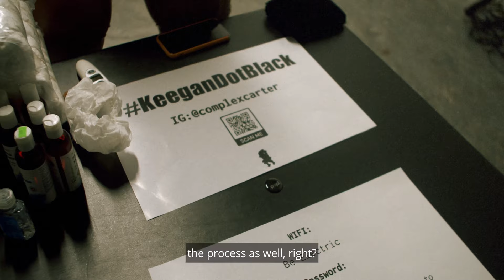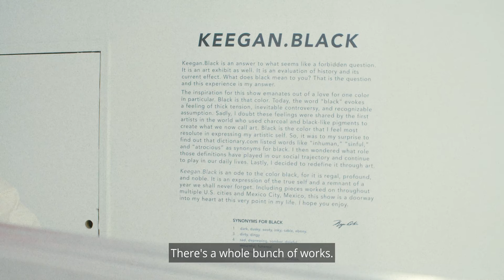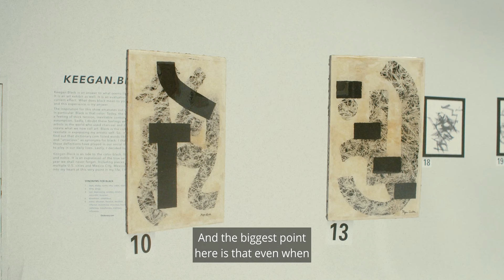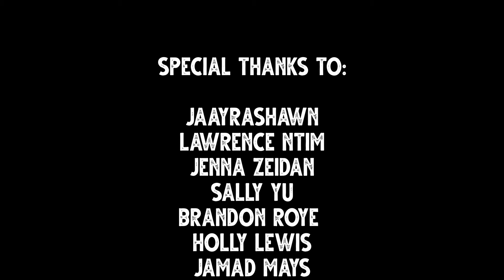Keegan (dot) Black || The Mini Documentary [Part 2]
Part 2 reveals how the Keegan.Black show went and digs into what matters most to Keegan as a creator of art and a creator of experiences. The self-produced show occurred on October 24th, 2020 in Brooklyn, NY, and was a one day pop up art exhibit.